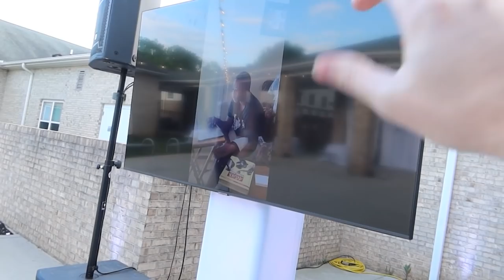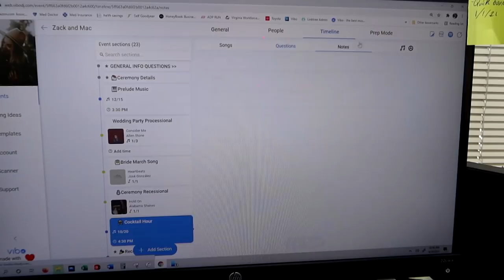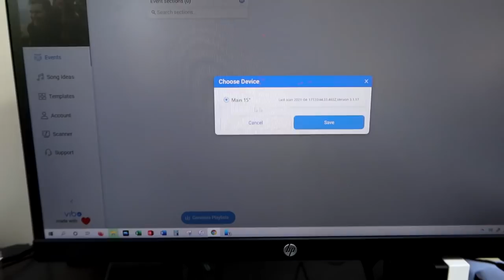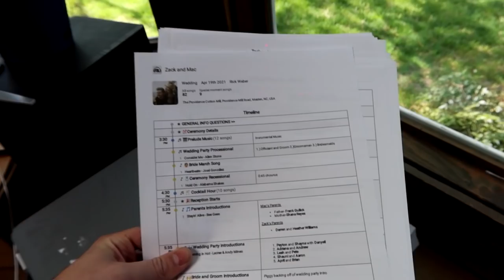DJ Gig Log - Big Setups are BACK! (Double Header)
Back at it! School dance setups multiple events every weekend! Loving it! Enjoy

Truss/Staging
-4' by 4' Stage Risers made by ProXdirect

VIDEO GEAR

0:00 Intro
0:20 Load in
1:00 School Dance Setup
3:32 Setup Tour
6:18 Dance Footage
7:58 Teardown
8:39 Wedding Prep
11:17 Wedding Setup
13:26 Ceremony
13:37 Introductions
15:36 Open Dancing
17:31 Outro